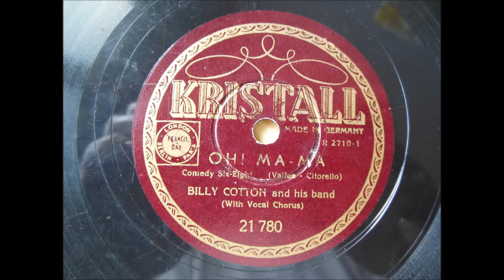(1938) Oh Ma - Ma - Billy Cotton and his band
On Kristall 21780 (R 2710-1)